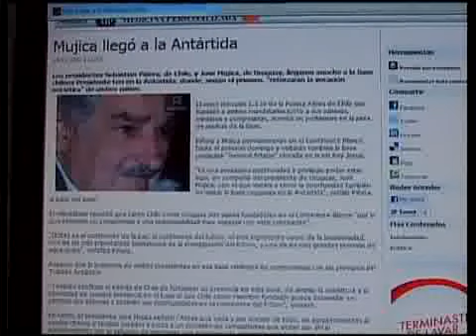Mujica en la Antártida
El mandatario llegó el viernes, acompañado de su par chileno Sebastián Piñera. Ambos viajaron acompañados de sus esposas. Los jefes de estado estarán hasta el domingo

Mujica llegó el viernes a la base chilena. uno de los objetivos del viaje es reforzar la vocación antartida de ambas naciones. Los mandatarios, viajarón en el avión Hercules de la Fuerza Aérea uruguaya acompañados de sus esposas.

El domingo, prevén ir a la base uruguaya General Artigas. Antes de partir, Mujica había dicho que quería aprovechar el viaje para incrementar las relaciones comerciales bilaterales y que Chile sea la salida por el Océano Pacífico de las exportaciones uruguayas.

Edita Prof. Graciela Slekis Riffel